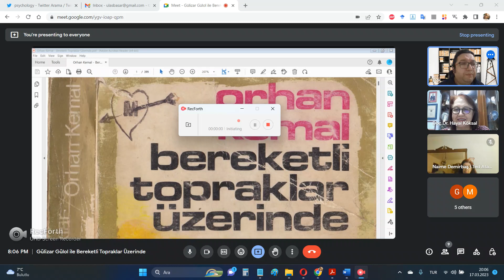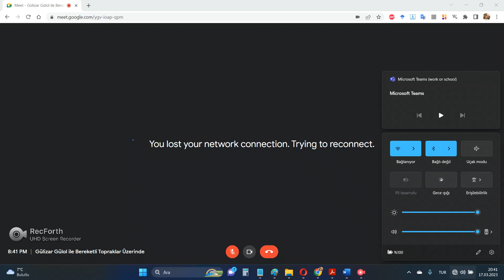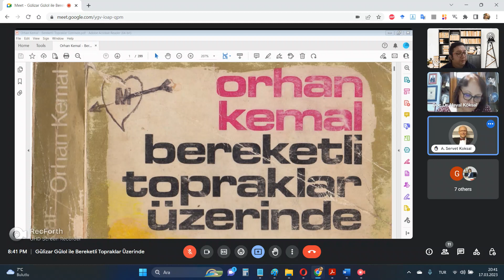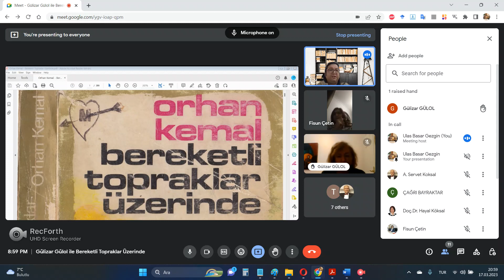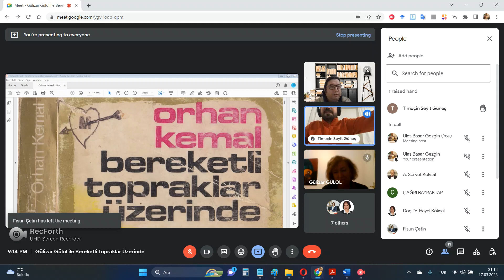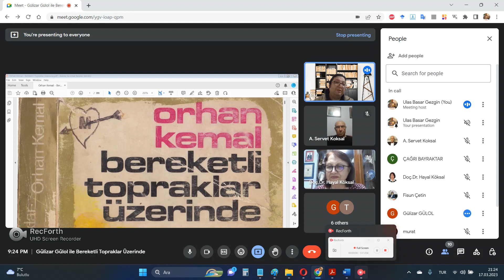Orhan Kemal - Bereketli Topraklar Üzerinde - Gülizar Gülol - DoçDr. Hayal Köksal - Ulaş Başar Gezgin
Sarıyer Kent Konseyi Eğitim Çalışma Grubunun 1. Okuma Atölyesi